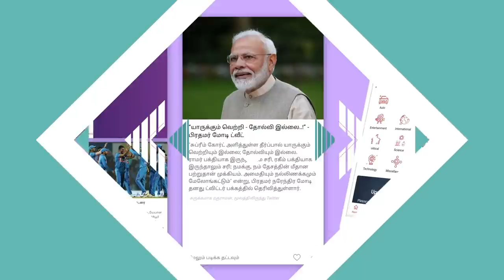சீமான் அரசியல் திமுகவை பாதிக்குமா? - தங்கம் தென்னரசு பதில் | கொடிபறக்குது EP 312 | Aadhan Tamil